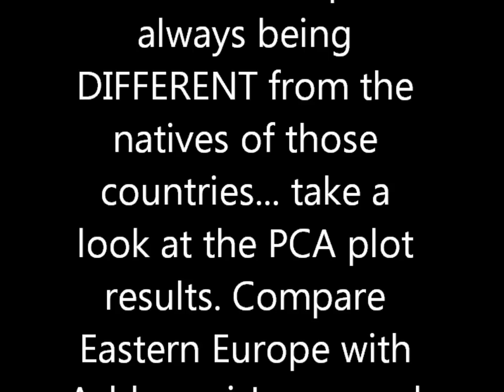Faces of Various Jewish Groups (Ashkenazi, Mizrahi, Italkim, & Sephardi)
Ashkenazi Jewsh, Italkim Jews, Sephardic Jews, and Mizrahi Jews